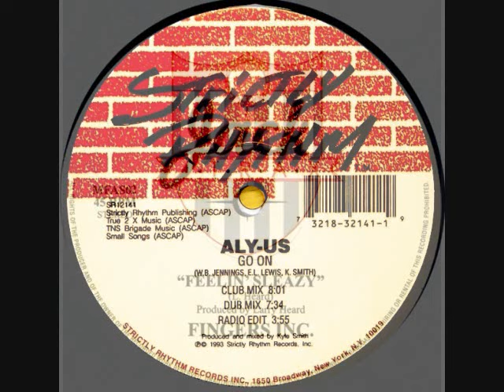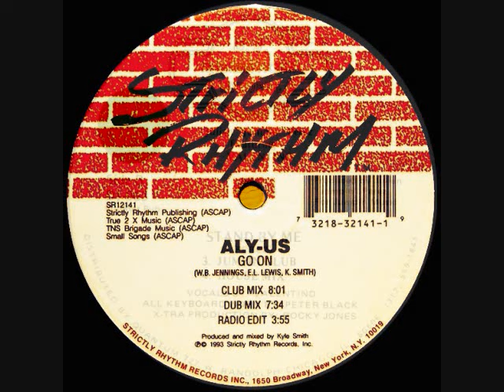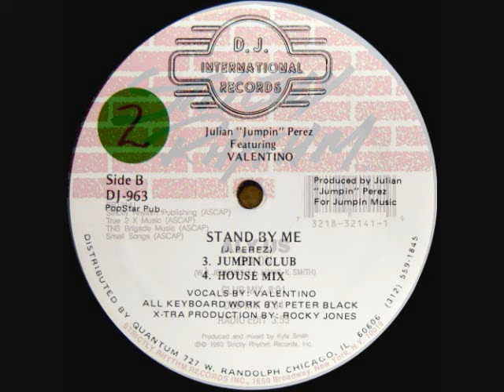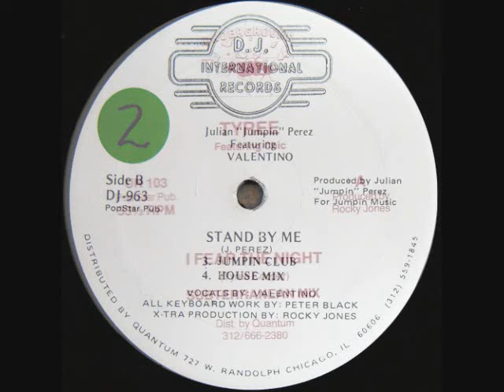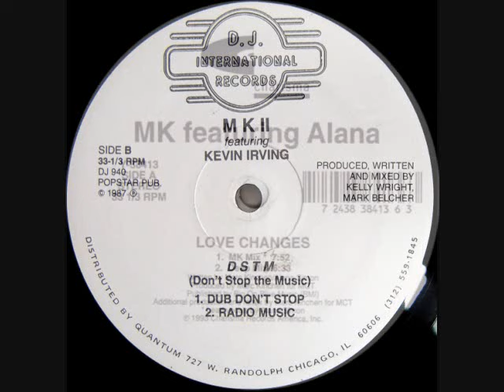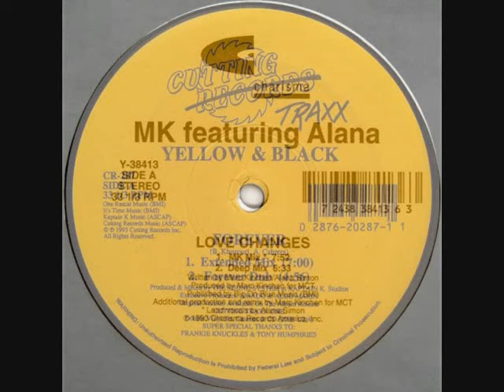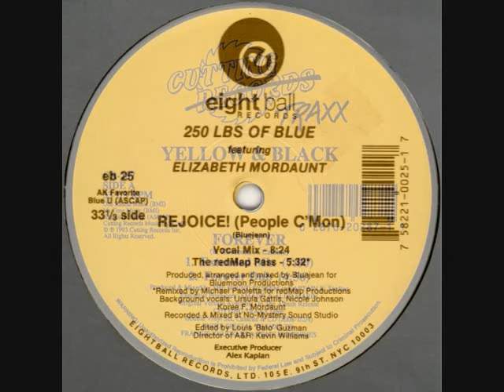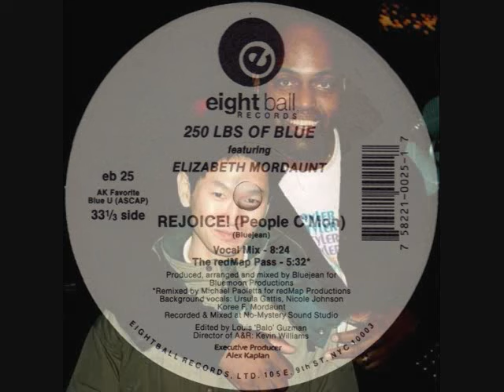tORu S. hot classic HOUSE set (580) Nov.27 1993 ft.Fingers Inc , David Morales & MK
Big respect and thanks to Fingers Inc. Larry Heard, Aly-Us Kyle Small Smith‎ Strictly Rhythm, Julian Perez Dj International Records, Tyree Cooper, Star Point David Morales Eric Kupper John Poppo, MK2, MK, Yellow & Black Albert Cabrera Cutting Records, Blue Jean Eighthball Records.

tORU S.'s beyond 1000 productions on BEATPORT.